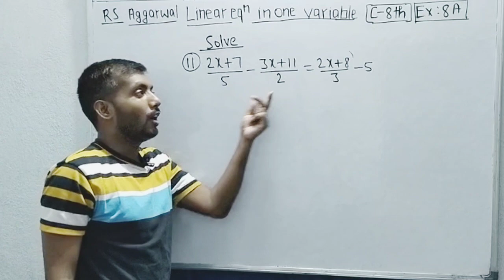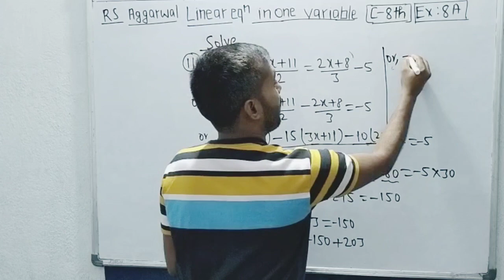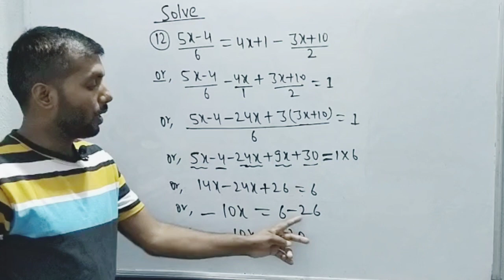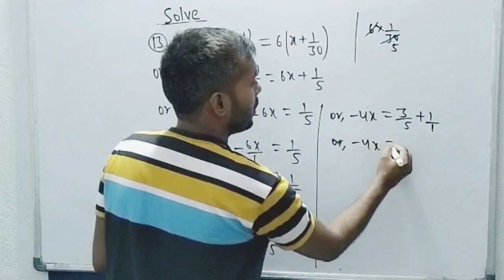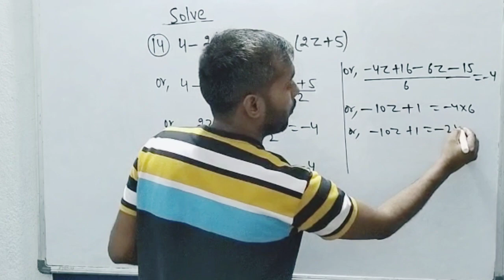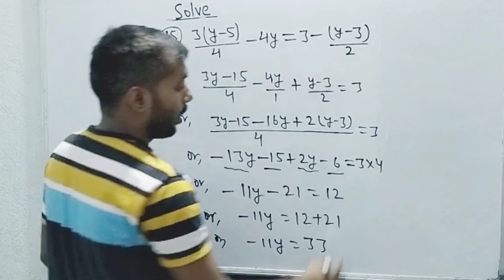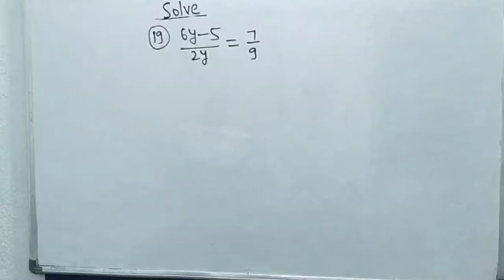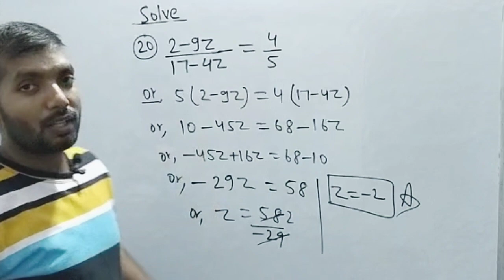RS AGGARWAL LEIOV C - 8th EX:8A PART - 2👉Q.N.(11 to 20 )#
RS AGGARWAL LINEAR EQUATIONS IN ONE VARIABLE